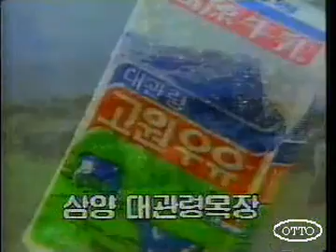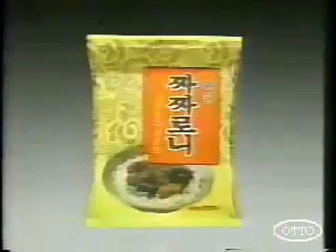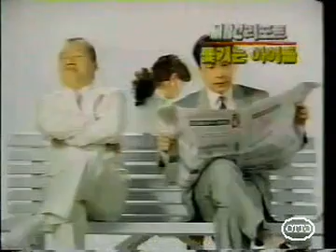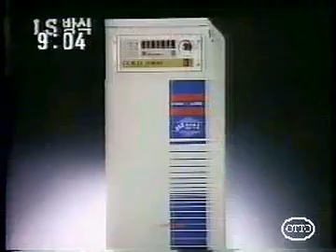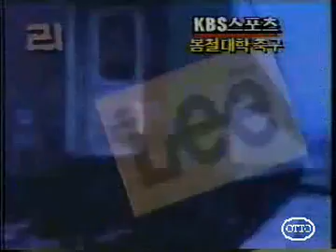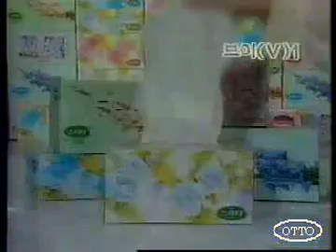[90년대 한국TV광고] 1990년 5월 실제 방영된 TVCF 모음(3)